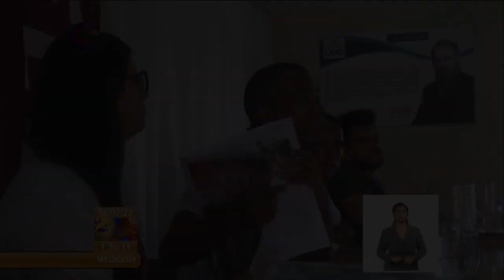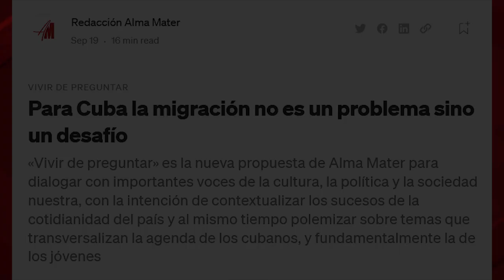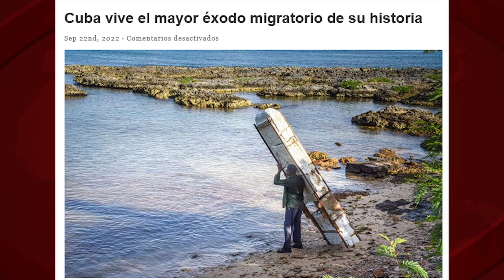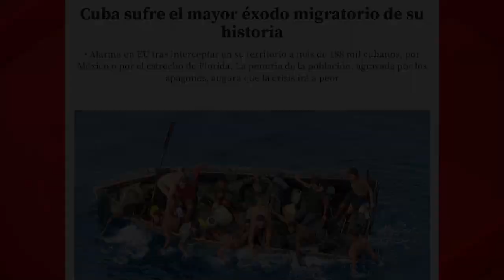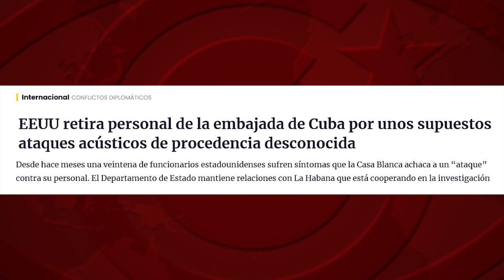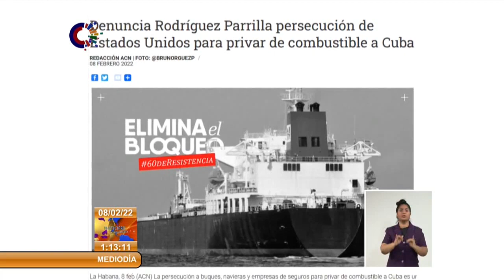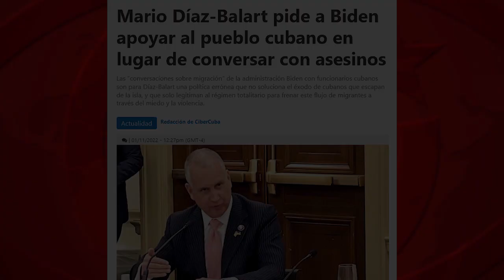¿Qué medio informa mejor sobre la emigración cubana?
(+Italiano/Français/ Deutsch/)

Quale media informa meglio sull'emigrazione cubana?
Quel média informe le mieux sur l’émigration cubaine ?
Welches Medium informiert am besten über die kubanische Emigration?

La emigración cubana a EEUU es un tema complejo y sumamente politizado. Por ello, ¿qué medio nos informará de manera más profunda y equilibrada, y con un mayor número de datos que nos permitan sacar nuestras propias conclusiones? ¿Un diario europeo como El País o una revista cubana como Alma Mater?